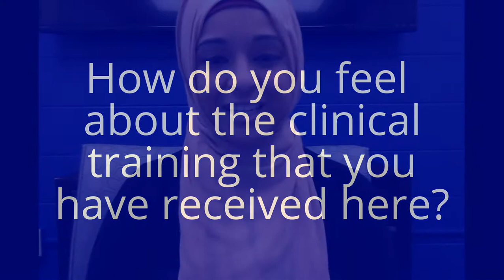UK Counseling Psychology M.S. Program: Clinical Training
In this video, current master's students answer the question "What do you see as the strengths of the University of Kentucky counseling psychology master’s program?"